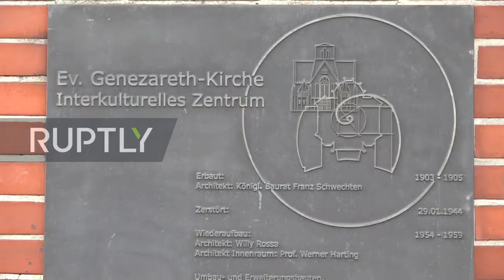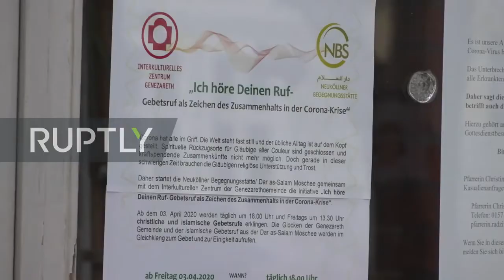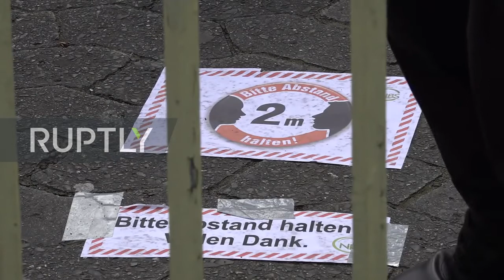Germany: Church bells and mosque"s call to prayer sound in solidarity during Berlin COVID-19 crisis